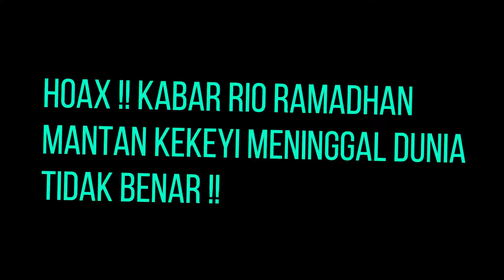HEBOH !! Rio Ramadhan Klarifikasi Atas Berita Kematianya !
HEBOH !! Klarifikasi Kepergian Rio Ramadhan Dari Rio Nya Langsung !